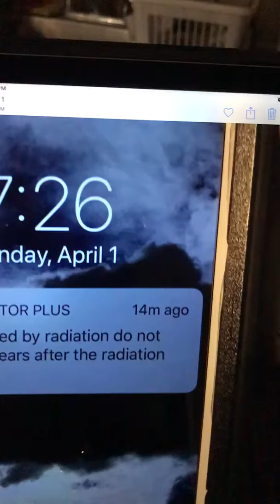4/15/18 Received radiation exposure warning ⚠️ from app I use to measure frequencies